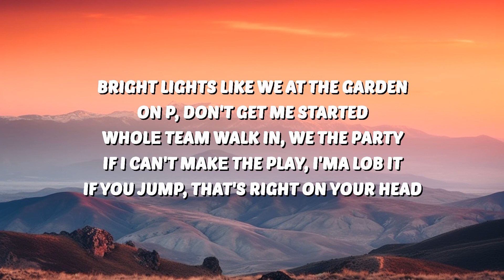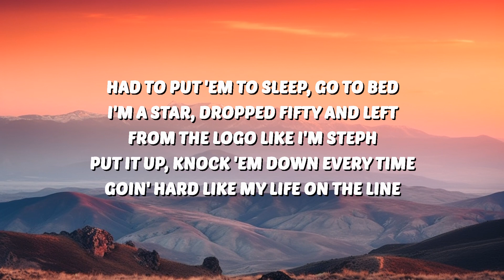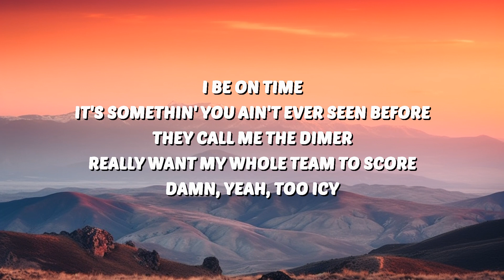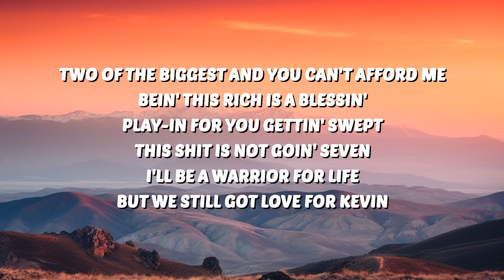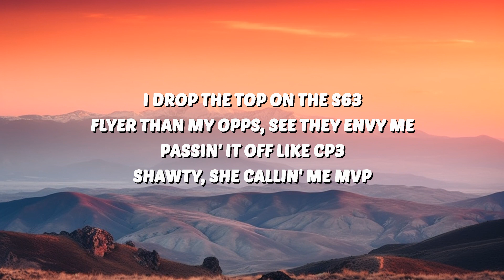A Boogie Wit da Hoodie - MVP (Lyrics) ft. G-Eazy | 30 Mins. Top Vibe music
🎶 A Boogie Wit da Hoodie - MVP (Lyrics) ft. G-Eazy

🎤 Lyrics:
[Chorus: A Boogie wit da Hoodie]
I drop the top on the S63
Flyer than my opps, see they envy me
Passin' it off like CP3
Shawty, she callin' me MVP
I be on time, it's somethin' you ain't ever seen before
They call me the dimer, really want my whole team to score
Damn, yeah, too icy
Yeah, too clean (Woo)
Yeah, my zone
Yeah, two-three
Yeah, got shooters that hit from deep
Bucks like Giannis, yeah, too mean (Woo)

Bright lights like we at the Garden
On P, don't get me started
Wholе team walk in, we the party
If I can't makе the play, I'ma lob it
If you jump, that's right on your head
Had to put 'em to sleep, go to bed
I'm a star, dropped fifty and left
From the logo like I'm Steph
Put it up, knock 'em down every time
Goin' hard like my life on the line
Catch me on the courtside with a dime
Never losin', I put it on mine
Had to get out my shit, I been layin' low
It get real when it come to the playoffs
You can fight with me, know it's a KO
And they hatin', they know I'ma take off

[Chorus: A Boogie wit da Hoodie & G-Eazy]
Yeah, my zone
Yeah, two-three
Yeah, got shooters that hit from deep (Woah, woah)
Bucks like Giannis, yeah, too mean (Four rings, woo)

If you're not in first, you're in last (Last)
Champions don't come in second (Nope)
I shoot my shot like I'm Stephen (Swish)
Shout out Klay Thompson, my bredren (Ayy)
Took this shit 'round the whole universe
You know the Bay's what I'm reppin' (Woo)
Come home and sell out the Oracle
Th